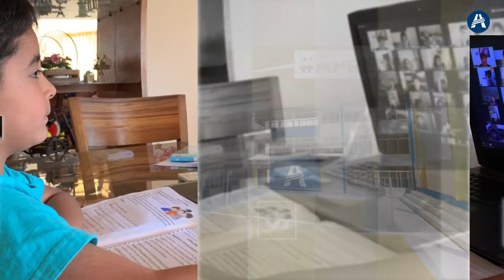Nuevos beneficios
La forma de enseñanza cambió, pero el enfoque sigue siendo el mismo. Conocedores de la complicada situación financiera, la Red Educativa Adventista Región Sur tiene un descuento especial para ti.